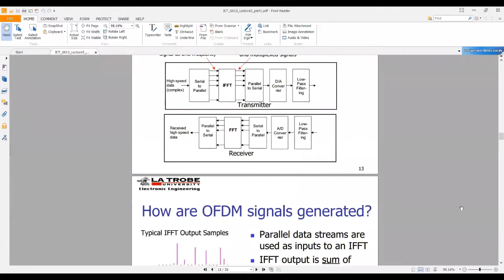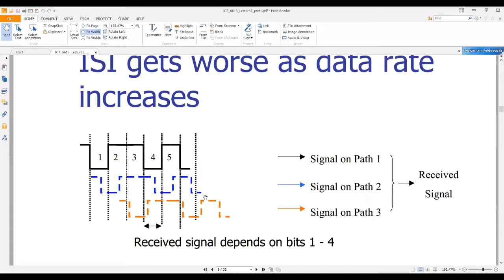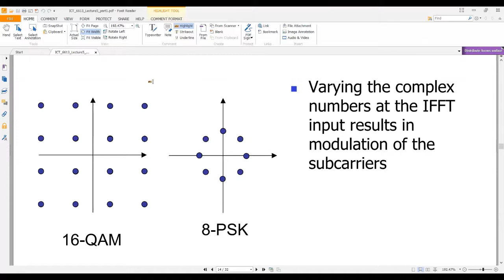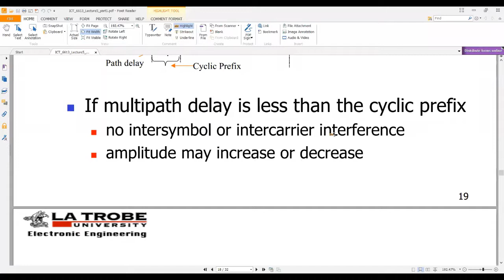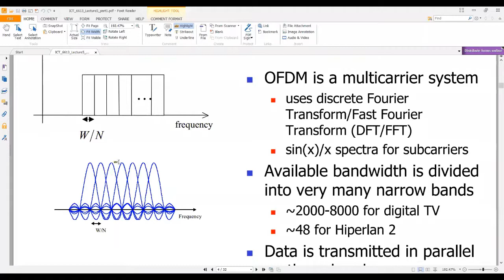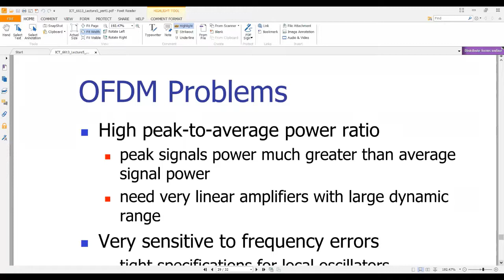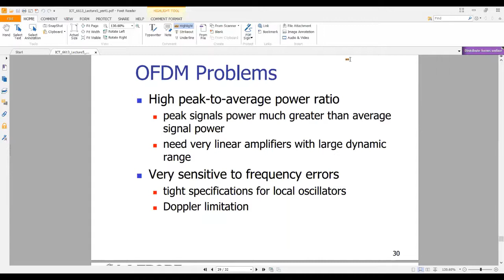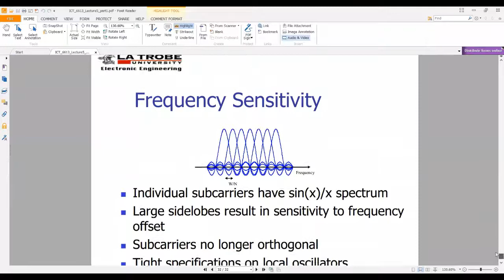October 2019 - Mobile & Wireless Communication - Lecture 5.2 - Dr. Rubaiyat Mondal Sir - BUET IICT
Mobile & Wireless Communication - Lecture 5 Part 2
Dr. Md. Rubaiyat Hossain Mondal Sir
BUET IICT - October 2019